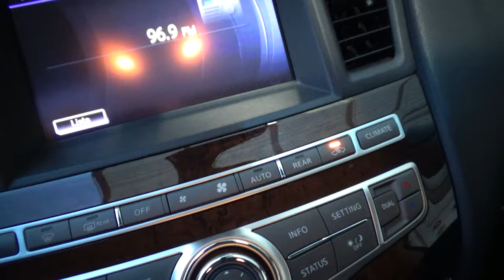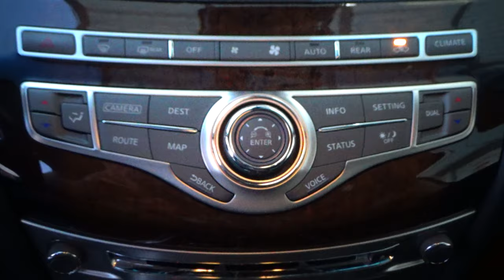Infiniti / QX60 - 2017 - 10998